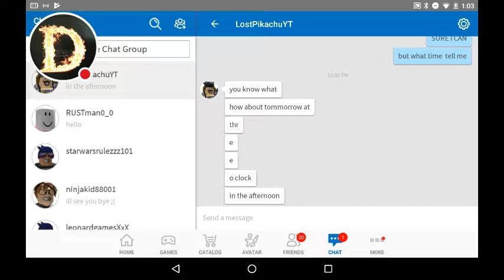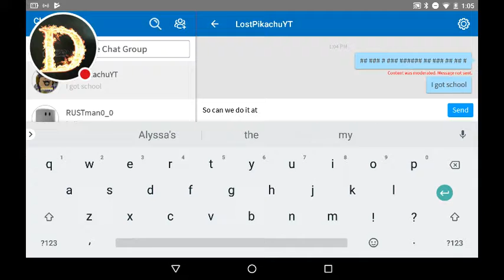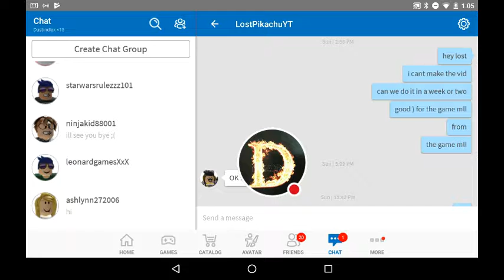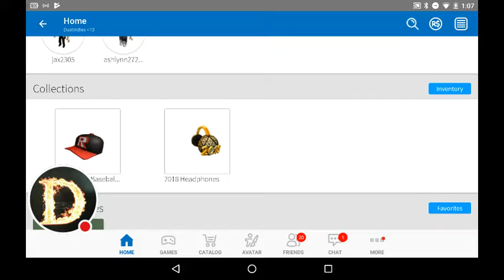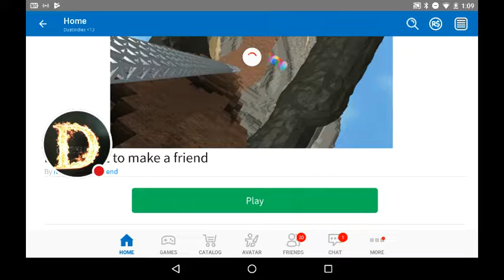Warnings on Roblox do not mean your banned